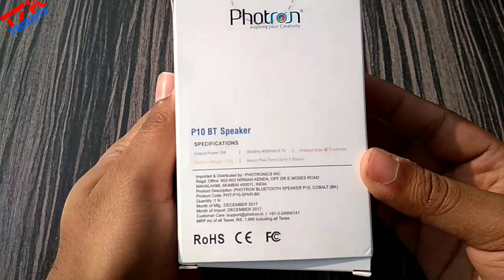Photron P10 Blutooth Speaker Complete Review | Music Quality | Call Quality | Battery Life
This video contains the complete review of photron p10 bluetooth speaker in this review I have demonstrated the build quality the sound quality, battery life ,number of modes Bluetooth range, call quality

Photron P10 Blutooth Speaker ₹ 599